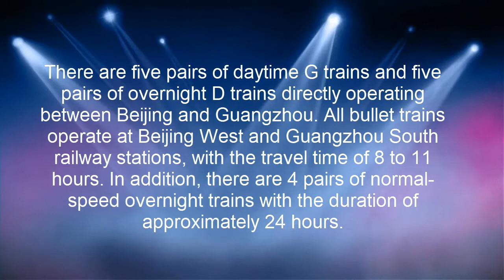overnight and morning trip on high speed chinese Bullet train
There are five pairs of daytime G trains and five pairs of overnight D trains directly operating between Beijing and Guangzhou. All bullet trains operate at Beijing West and Guangzhou South railway stations, with the travel time of 8 to 11 hours. In addition, there are 4 pairs of normal-speed overnight trains with the duration of approximately 24 hours.